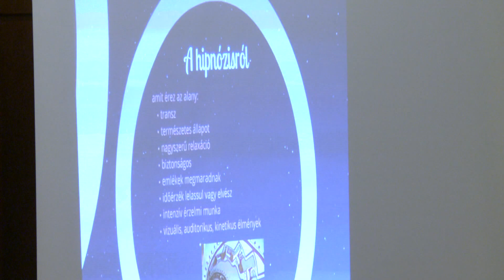Szabadegyetem az egészség jegyében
dr. Ságh Beáta háziorvos a hipnoterápiáról tartott előadást a Csengey Dénes Kulturális Központban. A Közkincs Szabadegyetem keretében rendezett program telt ház előtt zajlott az intézmény nagyklubjában.